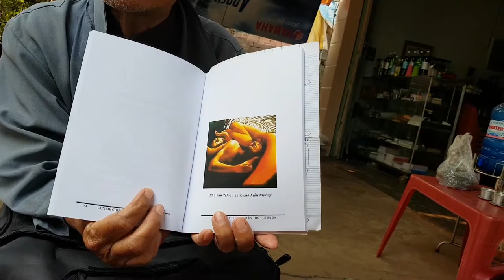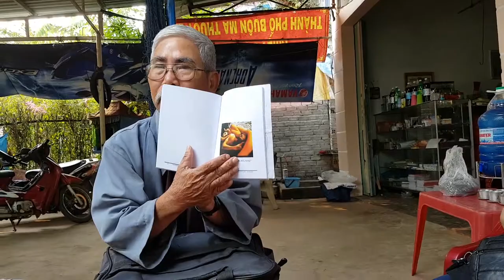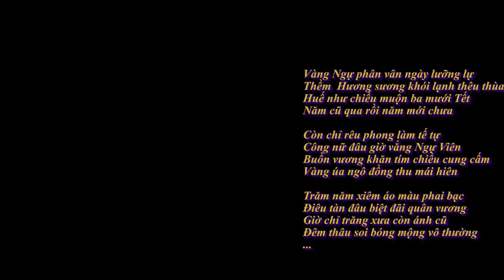Lời Buồn Cho Tím Huế